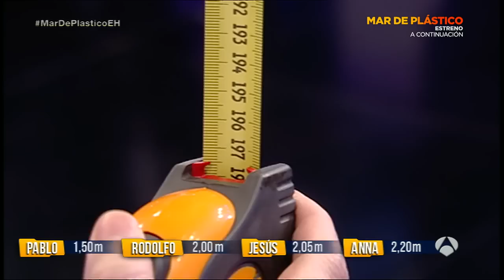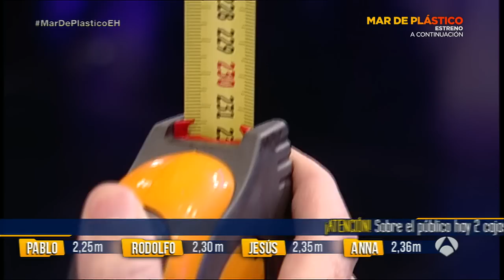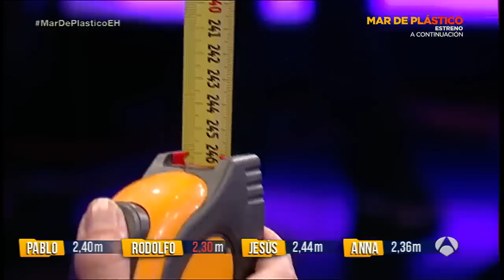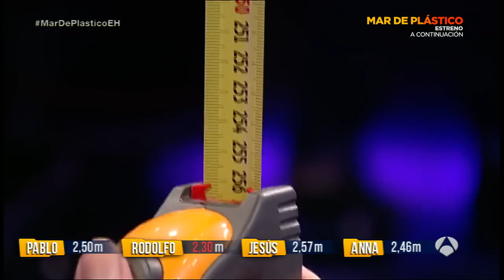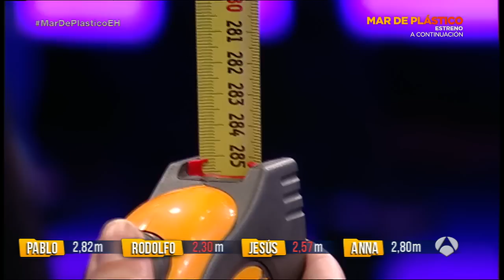Metropoker con Anna Simon en El Hormiguero 3.0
Anna Simon nos trae un juego muy fácil de hacer en casa. Consiste en coger un metro e id sacándolo a la persona que primero se le doble el metro pierde. Las apuestas de los invitados, Jesús Castro y Rodolfo Sancho, han sido bastante potentes frente a Anna Simon y Pablo Motos ¿Quién habrá ganado?